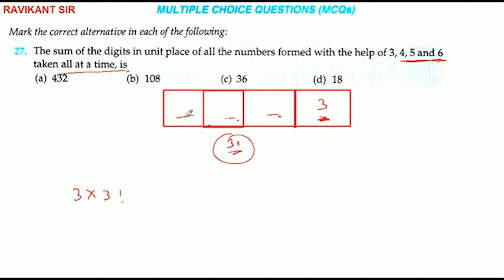The sum of the digits in unit place of all the numbers formed with the help of 3, 4, 5 and 6 taken a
The sum of the digits in unit place of all the numbers formed with the help of 3, 4, 5 and 6 taken all at a time, is
(a) 432
(b) 108
(d) 18